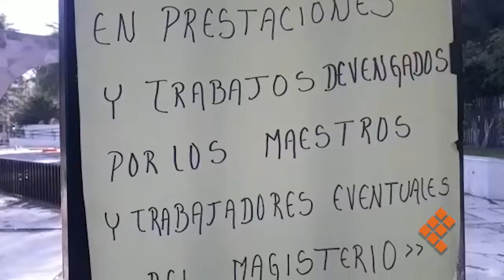Bloquean docentes accesos a Finanzas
MORELIA, Mich, 22 de noviembre de 2019.- Profesores eventuales se manifiestan en las oficinas centrales de la Secretaría de Finanzas y Administración (SFA) en la avenida Ventura Puente.